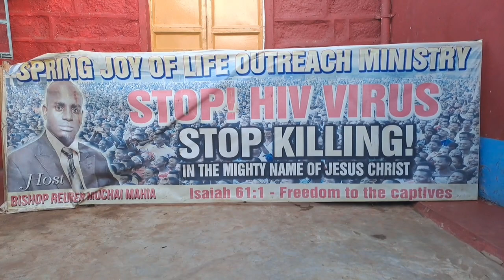MATHINA MAKWA MANJIRIIRIE NDAHEO KIONEKI KIA NDAWA YA MUKINGO